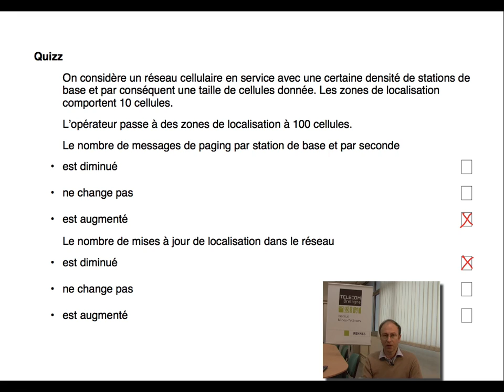15. Réseaux cellulaires : zone de localisation (réponse au quizz)